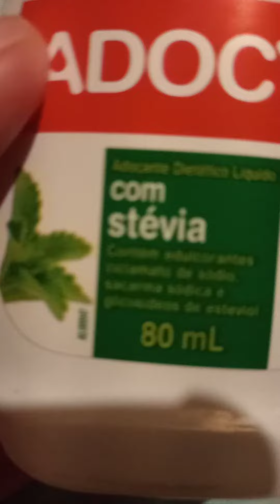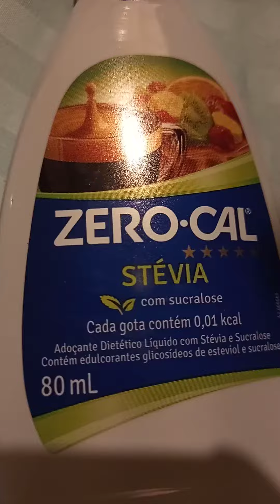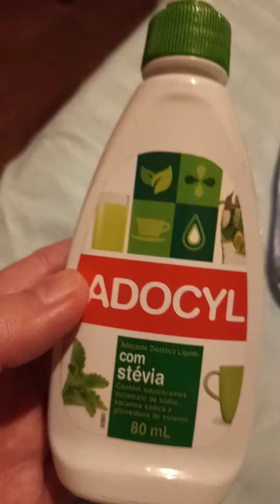Tipos de adocantes. Quais os bons e quais os ruins para a saude.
Mesmo porque o Adocyl em comparação com o Zero Cal, o Adocyl cada 4 dias acaba um desses potinhos, o Zero Cal dura ao menos 2 semanas para mais.